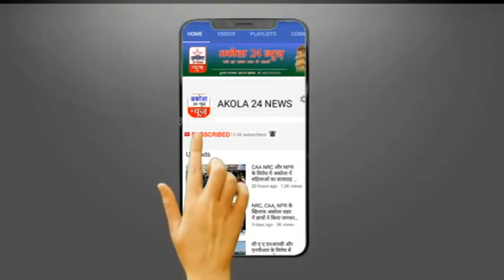अल्पसंख्यक हक्क दिवस पर जनलोकशाही संगठन की मुख्यमंत्री से माँग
अल्पसंख्यक योजनाओं पर प्रभावी अंमलबजावणी की जाए :-सैय्यद नासीर